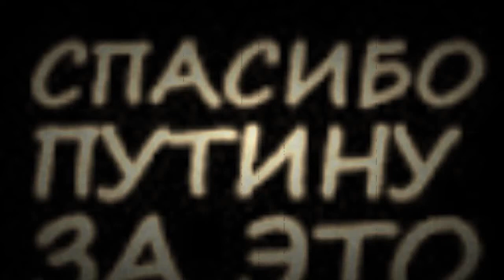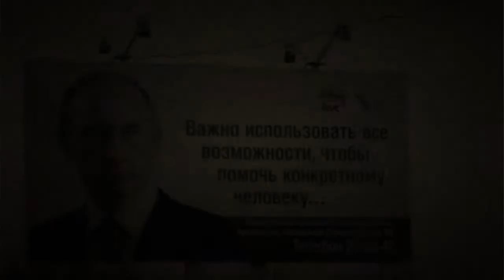УМИРАЮЩАЯ ИМПЕРИЯ русская деревня DYING EMPIRE Russian village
УМИРАЮЩАЯ ИМПЕРИЯ Россияне готовы всю жизнь прожить и умереть в говне, лишь бы другие не жили Правительство РФ поручило уничтожать ввозимую в страну продукцию В России в течение четверга, 6 августа, уничтожены около 320 тонн продовольственных товаровВ Петербурге сожгут 20 тонн санкционного сыра 6 августа будут уничтожены в Смоленской области. 73 тонны персиков и нектаринов пришли из ЕС в Россию по поддельным сертификатам Турции. И сегодня же около 40 тонн томатов европейского происхождения планируется уничтожить в Смоленской области на полигоне в Краснинском районе. в России уничтожено 597 тонн так называемых санкционных продуктов. За 20 лет в России исчезли 23 тысячи сел и городов
прошедшие 13 лет с карты Российской Федерации исчезли 11 000 сел, 290 городов, еще 13 000 деревень на картах значатся, но остались без жителей. Каждый день в России исчезает по две деревни, что в год составляет небольшую область.Доля русского населения Российской Федерации убывает стремительными темпами. Целые города и села прекращают свое существование из-за отсутствия в них населения. По официальным данным народонаселения России» за прошедшие 13 лет с карты Российской Федерации исчезли 11 000 сел, 290 городов, еще 13 000 деревень на картах значатся, но остались без жителей. Каждый день в России исчезает по две деревни, что в год составляет небольшую область.в связи с результатами статистики за последние 20 лет. Согласно полученным данным, «начиная с 1990 по 2010 гг., самостоятельно из жизни ушли порядка 800 тысяч россиян, то есть около миллиона — целый город мы потеряли», — сказал в день открытых дверей ГНЦ имени Сербского руководитель отдела эпидемиологических и социальных проблем психического здоровья Борис Положий. Он уточнил, что из-за этих данных Россия снова вышла на второе место в мире по частоте самоубийств.Мужская смертность в России одна из самых высоких в мире.. Основные причины - алкоголизм, онкология, травмы и отравления. Смертность от злоупотребления алкоголем за последние 5 лет возросла в России в 3,5 раза. Смертность от самоубийств превышает среднеевропейский уровень среди мужчин в 2,5 раза, среди женщин -- в полтора. По смертности в дорожно-транспортных происшествиях Россия обогнала европейские страны в два раза.
На 40% чаще стала умирать русская молодежь в возрасте 15--19 лет. Из нынешнего поколения шестнадцатилетних русских подростков до пенсионного возраста доживут только 54%У единственной дочери министра иностранных дел России Сергея Лаврова Екатерины сложности в общении на русском, поскольку она десятилетиями жила на Западе. Об этом сообщает  espreso.tv, со ссылкой на российские СМИ.
"Все потому, что более 2/3 своей жизни она провела за пределами России. Такова традиция российской элиты. Более 20 лет она жила в США, а затем в Великобритании. И лишь в последние годы - в России", - говорится в сообщении.
Как сообщает uapress.info, Екатерина Лаврова родилась в Нью-Йорке, когда ее отец работал в советском постпредстве при ООН. Однако, после назначения министром иностранных дел в 2004 году, Лавров с женой вернулся в Россию, а Катя осталась оканчивать Колумбийский университет.Давно замечено что дети и внуки наших правителей патриотов-державников учатся и живут на западе.
Родители отправляют своих детей жить на запад,покупают там собственность,отправляют туда деньги и даже имеют двойное гражданство...
Все это происходит по простой причине--они презирают Россию,её народ и они давно поставили крест на стране которой правят.
Список детей российской власти живущих на западе практически на постоянной основе велик и я приведу только немногих из них.
СНАЧАЛА
Я в краткой форме перечислю фамилии некоторых из членов нашей власти и местопребывание их семей.
1.Семья президента В.Путина
По семье президента известно крайне мало с учетом закрытого образа жизни семьи.Был женат,разведен.
В начале 90-х Путин вернувшийся в Ленинград,отправил дочек обратно в Германию учится в престижную немецкую гимназию «Peterschule».
В середине 90-х они вернулись в Россию и в 1996 году переехали в Москву.
Но и тут дочери не оставили немецкую стезю. Их «Немецкая школа Москвы» и сейчас находится в «посольском городке» на проспекте Вернадского, окольцованная забором с видеокамерами, повсюду надписи «Achtung!»
В начале 2000-х обе дочери Путина официально были зарегистрированы как учащиеся Санкт-Петербургского гос.университета,но там их никто не видел.
Известно что младшая дочь Екатерина живет на постоянной основе в Германии,в городе Мюнхене.
В 2013 году состоялась свадьба Катерины Путиной и Юн Джун Воном(корейцем) и прошла в одном из отелей Марокко в 2013 году и была грандиозной по своему размаху.
Старшая — Мария живет в Голландии, в городке Ворсхоотен, недалеко от Гааги, и живёт не одна, а с 33-летним голландцем Йорритом Фаассеном.
Известен и конкретный район проживания пары — KrimwijkHeet.Мария Путина живёт в элитном доме, где занимает пентхаус на последнем этаже.